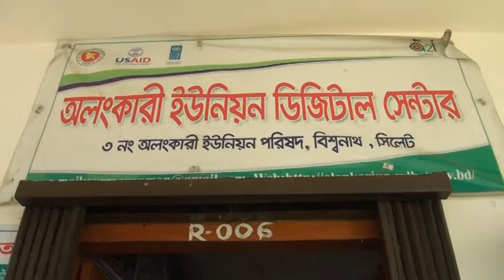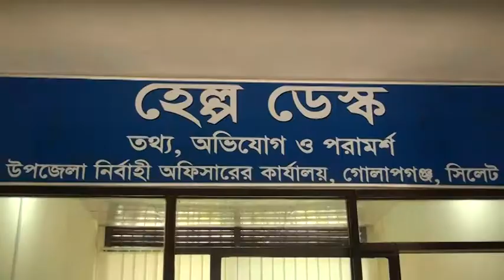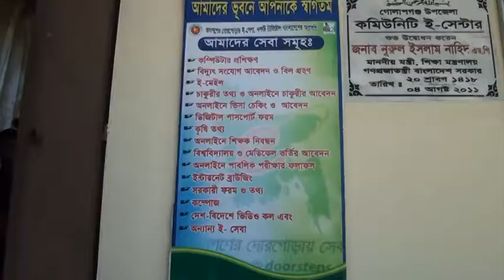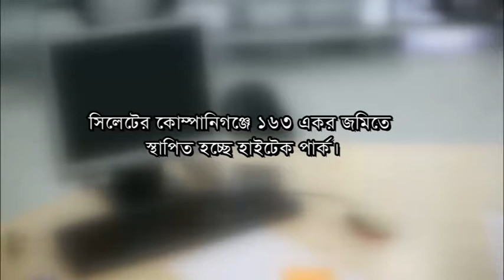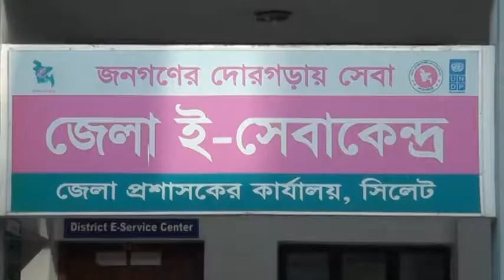প্রান্তিকে প্রগতির ছোয়া ৷ Digital Bangladesh Documentary ৷ Sylhet District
জাতীয় পর্যায়ে অনুষ্ঠিতব্য ইনোভেশন সামিটে উপস্থাপনের জন্য সিলেট জেলার ডিজিটাল বাংলাদেশের সামগ্রিক চিত্র নিয়ে নির্মিত ভিডিও ডকুমেন্টরি।

ব্যাপ্তি: ১৬ মিনিট
প্রযোজনা ও পরিবেশনা: জেলা প্রশাসকের কার্যালয়, সিলেট
চিত্রনাট্য, পরিচালনা ও সম্পাদনা: নিরঞ্জন দে